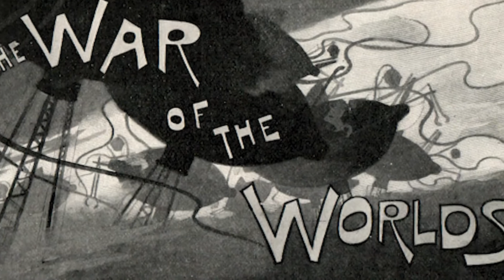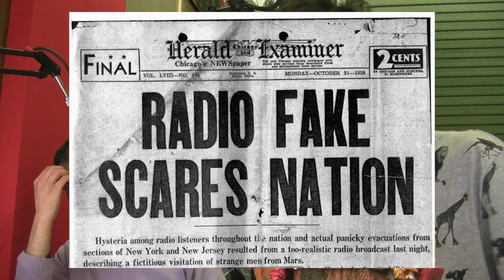La guerra dei mondi: quando Welles spaventò l'America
Con questo video simbolico inauguro la nuova rubrica dal titolo: I FATTI PIU' INQUIETANTI DELLO SPETTACOLO, che riprenderò per la prossima stagione di Chiamate Figline.